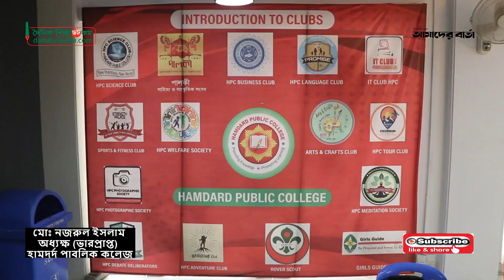শিক্ষার্থীদের লক্ষ্য বাস্তবায়নে কাজ করছে হামদর্দ পাবলিক কলেজ